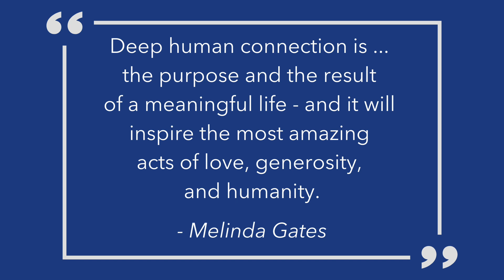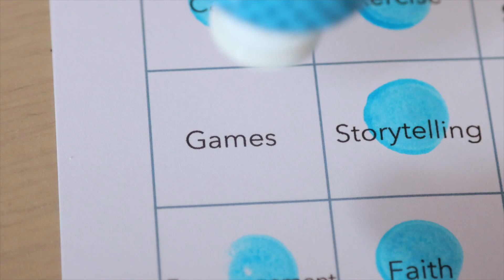Connections: National Skilled Nursing Care Week 2022